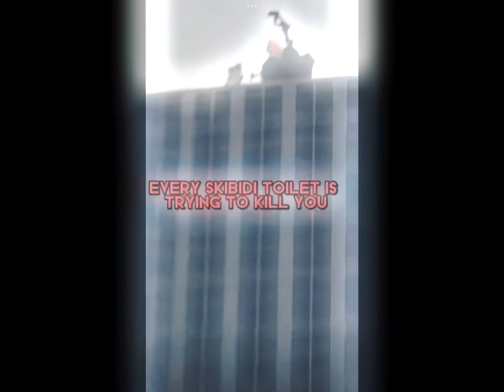Skibidi toilet after u pick your team